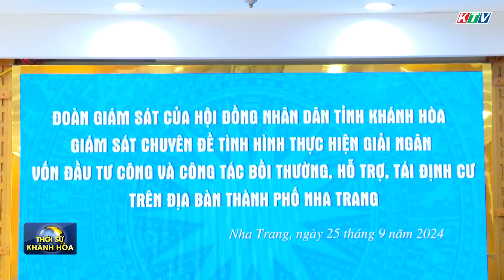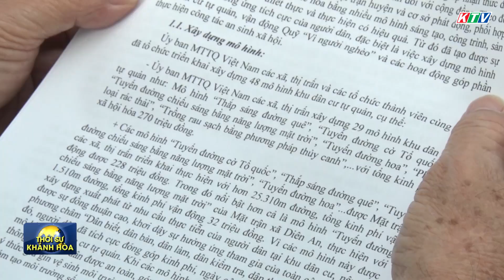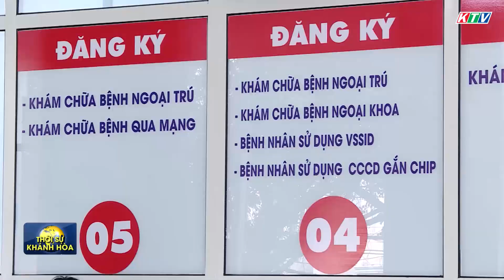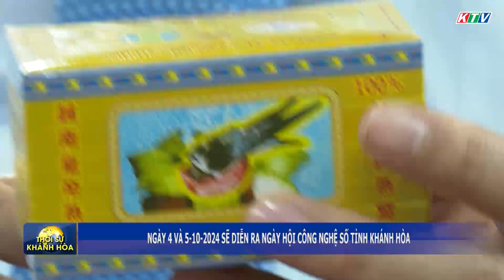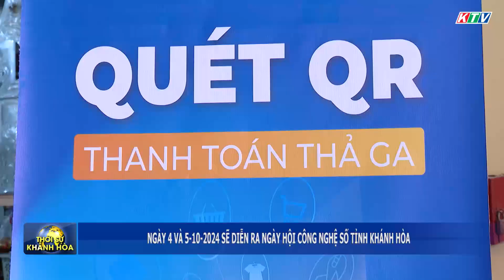Thời sự trưa 25/9 | Hội nghị phản biện xã hội đối với dự án Khu đô thị mới Diên Thạnh, Diên Khánh